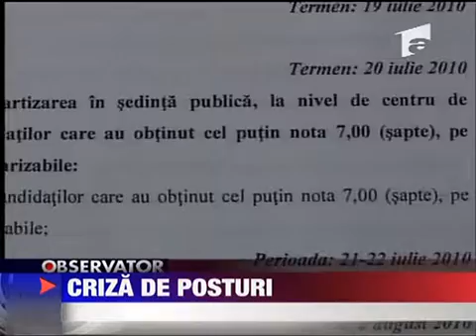Criza de posturi 14 IUNIE 2010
In invatamant scad nu doar salariile ci si numarul de locuri diponibile. Ministerul educatiei scoate la concurs doar 5700 de locuri titularizabile de doua ori mai putine ca in 2009. E media la nivel national caci in functie de judet scaderile sunt...